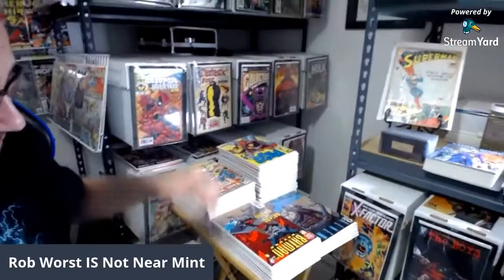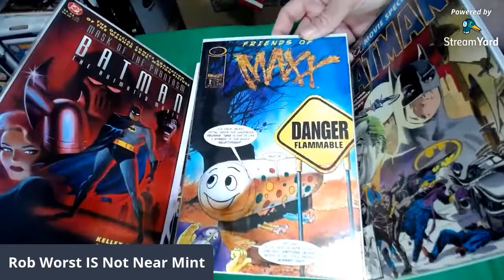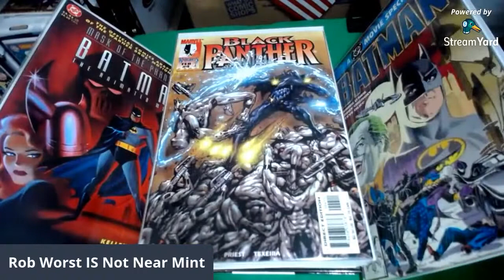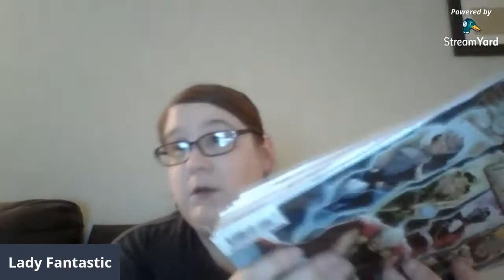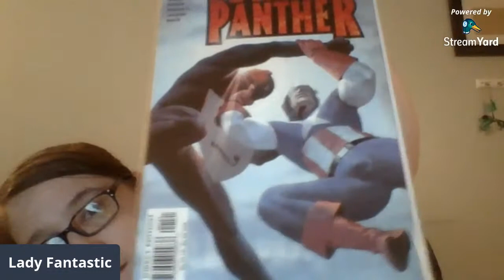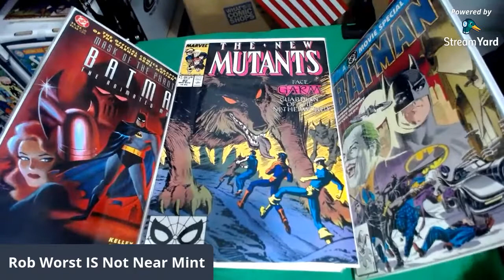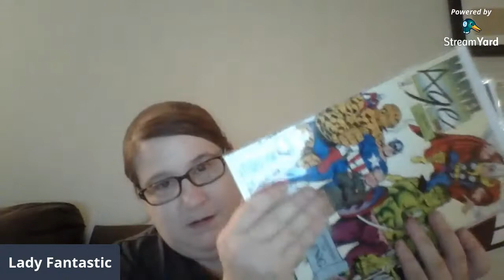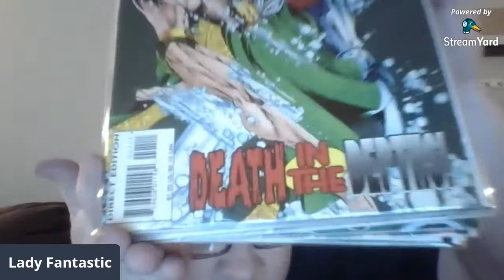Show & Tell w/ Lady F and Rob Worst; 500 subs contest winners announcement on 9/1/20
woohoo! comics!